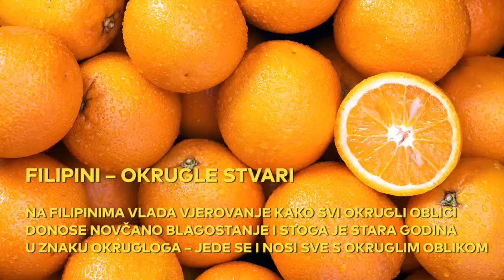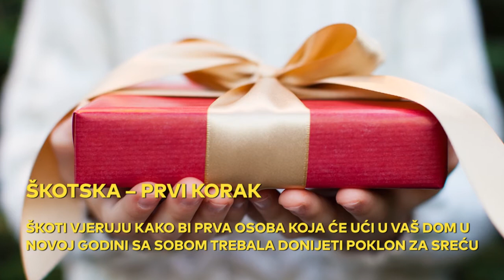Čak i na groblju: Ovako diljem svijeta ljudi slave Novu [100posto BUBBLE]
Paljenje strašila, razbijanje tanjura, spavanje na groblju... Sve su to novogodišnji običaji diljem svijeta. Odjednom se opijanje do sitnih sati čini "normalnim"!

Ovaj vam pregled donosi naša rubrika Bubble.